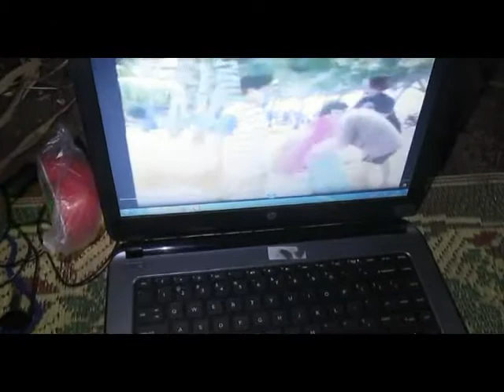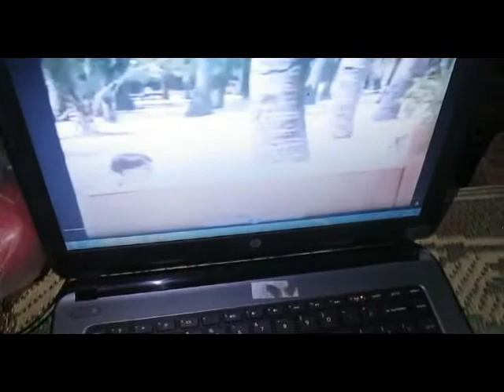CARA MEMASAK RICA - RICA AYAM KAMPUNG ALA ANDY SINDY